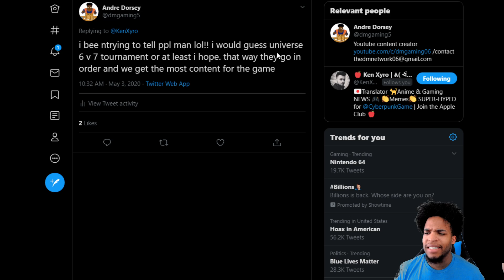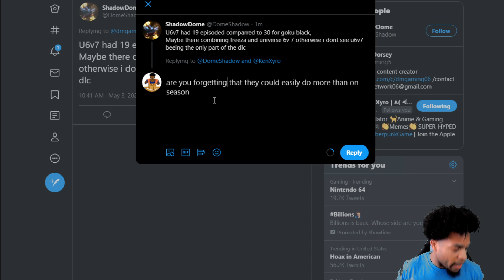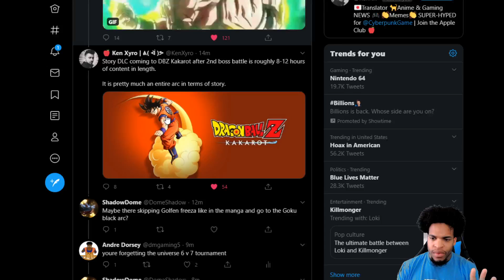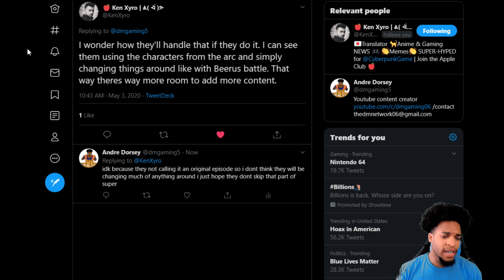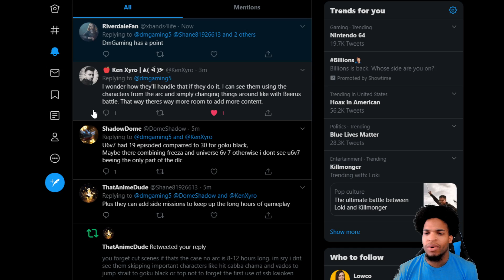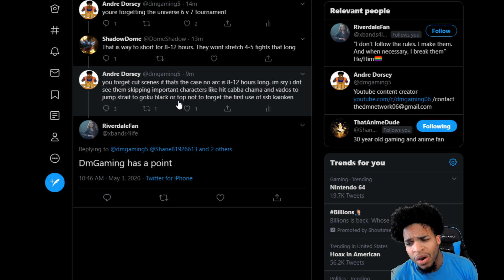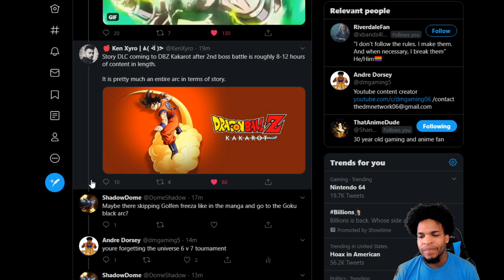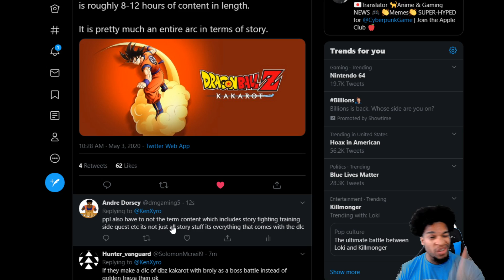New Arc Details for Dragon Ball Z Kakarot 8-12 hour ARC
New details about dragon ball z kakarots stroy arc for the dlc set for 8-12 hours of content what could it be?

PROUD CREW MEMBER OF ANIME SOUL YOUTUBE TEAM
JOIN THE ANIME SOUL DISCORD